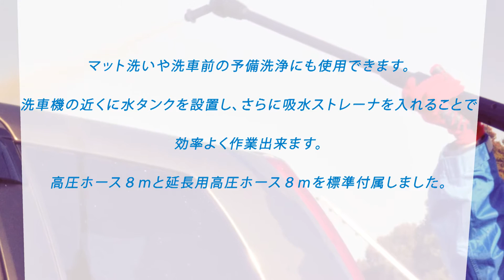丸山製作所 100V高圧モーター洗浄機 「MKW807MD」